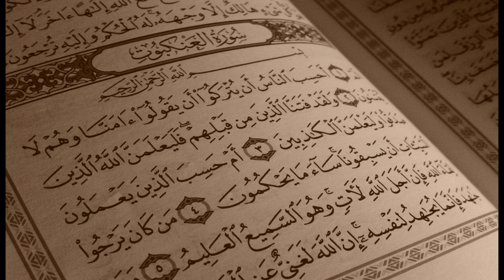سورة العنكبوت - صوت الشيخ احمد العجمي - surat AL- ANKABOUT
القرآن الكريم
سورة العنكبوت كاملة
 صوت الشيخ احمد العجمي

QURAAN KARIM
surat AL- ANKABOUT